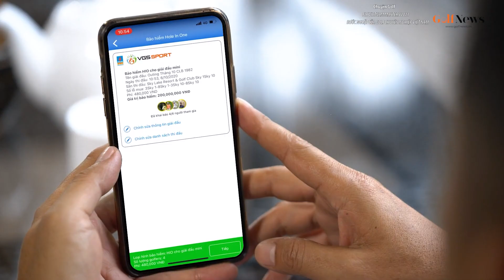Chuyện golf số 72: FLC Vietnam Masters 2021 – Bước ngoặt của golf chuyên nghiệp Việt Nam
Do diễn biến phức tạp của dịch Covid 19, Hiệp hội golf Việt Nam đã ra thông báo hoãn tổ chức FLC Vietnam Masters 2021. Thời gian dự kiến sẽ được lùi xuống tháng 6. Dù tạm thời chưa thể diễn ra vì yếu tố khách quan nhưng tất cả những người yêu mến golf tại Việt Nam đều vẫn mong chờ và dành tình cảm đặc biệt cho giải đấu hấp dẫn này. Trong lúc chờ FLC Vietnam Masters 2021 quay lại, chúng ta hãy cùng tìm hiểu những nét mới của giải đấu năm nay trong chương trình chuyện golf: FLC VietNam Masters 2021 – Bước ngoặt của golf chuyên nghiệp Việt Nam.